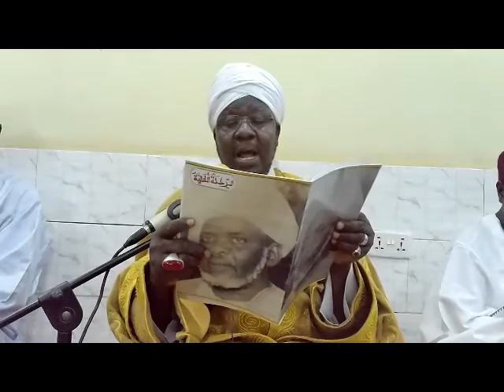Rajab Day 18, 1442 Min Akhbari Sheikh Ibrahim Inyass (R.T.A)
By Shehu Isma'il Umar Almaddah at Zawiyatu Ahlul Faidhati Mai Diwani Group, Kaduna on 18 Rajab 1442AH (02/03/2021)